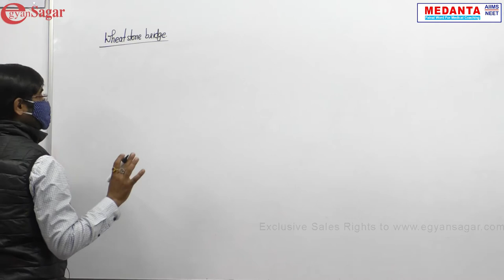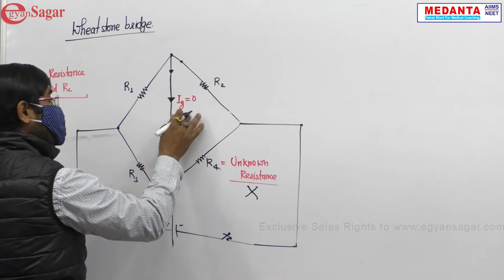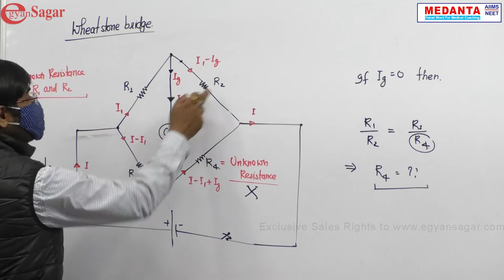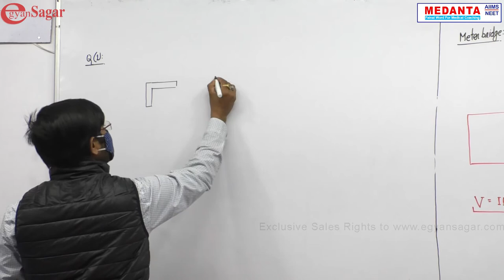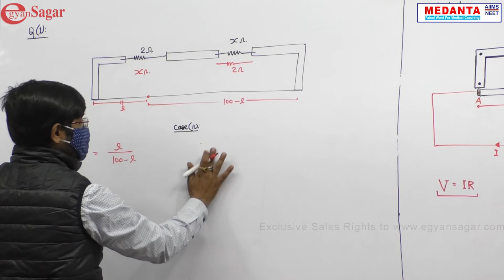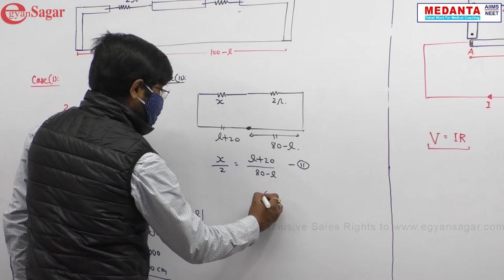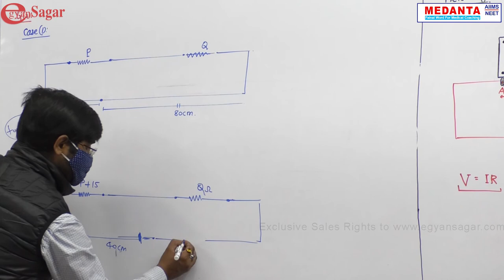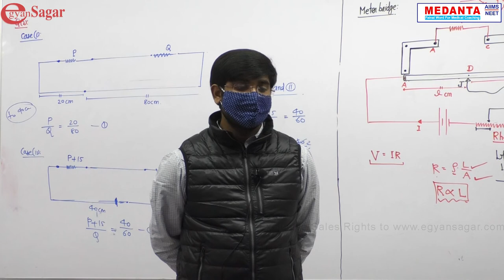Wheat stone bedge